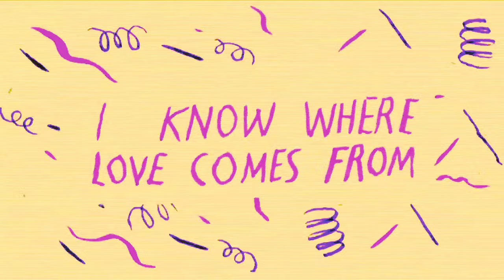Fruit Tones - I Know Where Love Comes From (Official Video)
Official video for Fruit Tones song "I Know Where Love Comes From" via Greenway Records!

Hailing from Manchester UK, Fruit Tones are the real deal without any artificial sweetener. We're talking one steam-rolling-mondo-garage thud here, folks! Stomping drums, menacing guitars & vocals that bite, it's all here on their debut LP! The sass of the Dolls, the fizz of Four Loco & the looseness of the Stones, juiced into 14 tracks knocked out in just over 30 minutes.